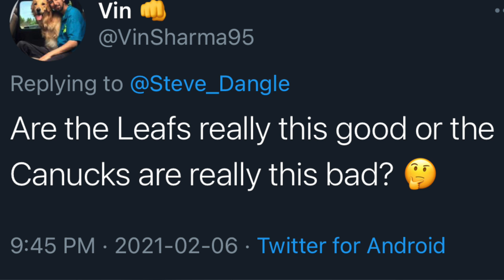LFR14 - Game 12 - Coasting - VAN 1, TOR 5